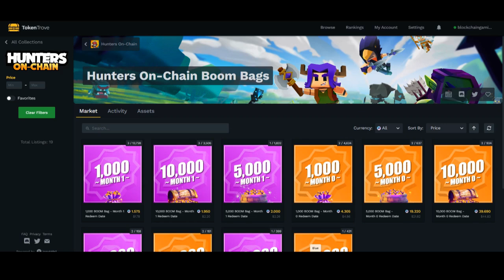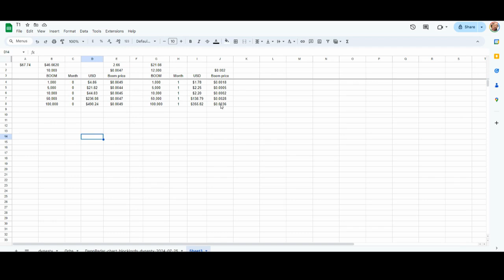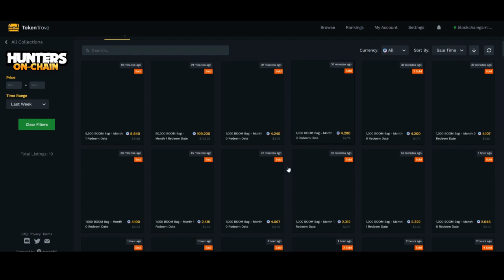HUNTER ON-CHAIN | Boom bag NFTs now live and trading